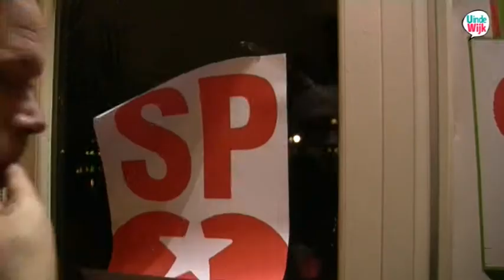UindeWijk Zuilen Utrecht Politiek Café Zuilen Coffeeshop aan ASW